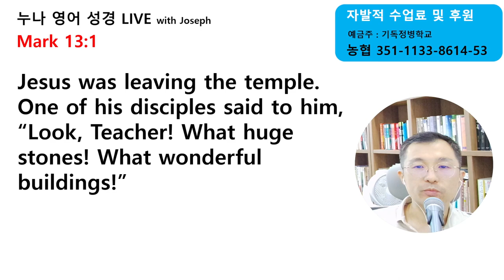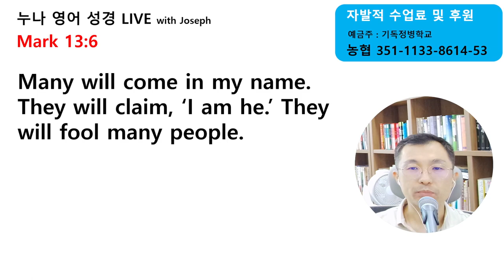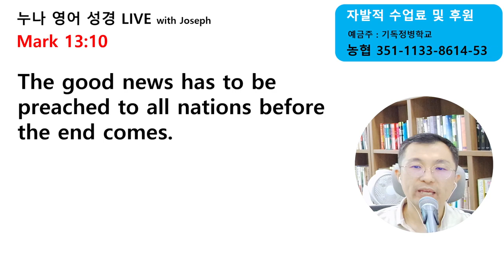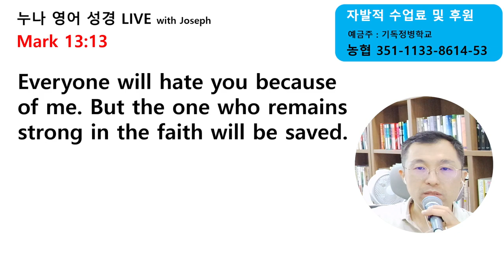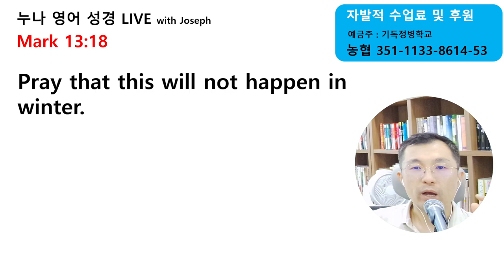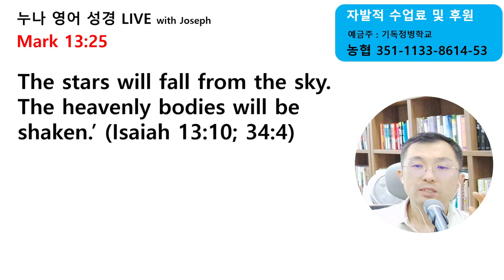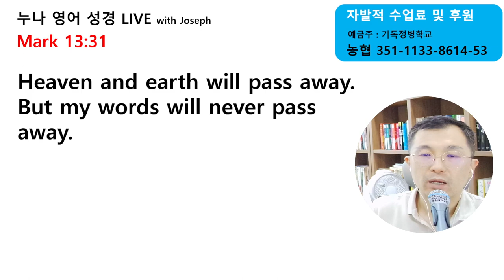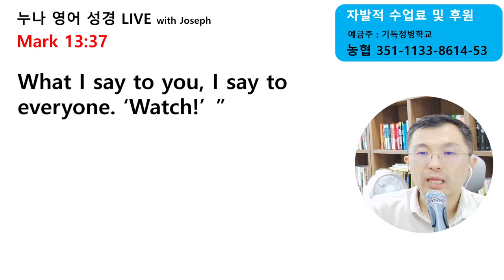누나 영어성경 Mark 13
▶ 자발적 수업료 및 후원 계좌

▶ 이진규 목사 설교 메시지 (기독정병학교 영어성경읽기 사역자)

매주 한장씩 읽는 참여형 영어성경 읽기 방송!

우리는 세상의 넘쳐나는 여러가지 다채로운 컨텐츠와 사람의 말을 묵상함보다, 진리와 생명이신 하나님 말씀을 묵상하는 것이 더욱 유익하다는 것을 알고 있습니다.

말씀을 묵상함을 넘어 영어로 선포하는 특권을 누리실 수 있습니다.

기독정병학교의 모든 사역은 여러분들의 기도와 후원으로 이루어 집니다. 그리스도의 정결한 병사들을 양육하는 사역 가운데, 믿음으로 동참해주십시오.